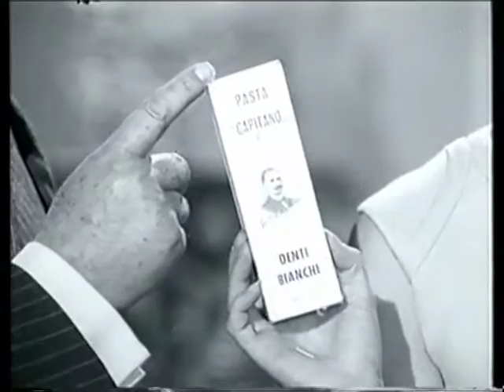Pasta del Capitano e Cera di Cupra 1966 Carosello "Ghirighì Ghirigò - Bacchetta Magica"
Pasta del Capitano e Cera di Cupra 1966 Carosello "Ghirighì Ghirigò - Bacchetta Magica" con Georgia Moll e Nico Ciccarelli